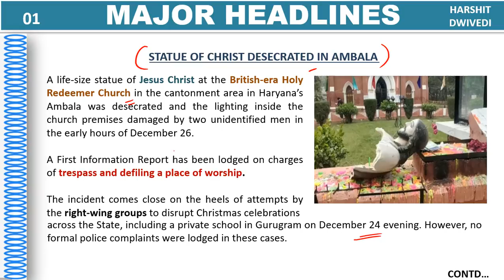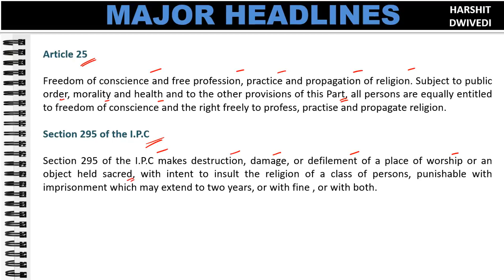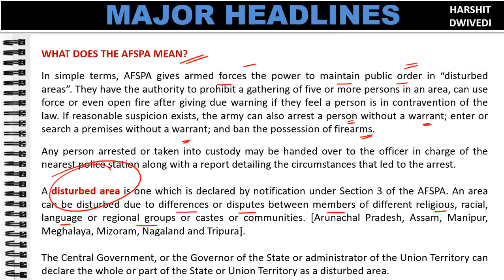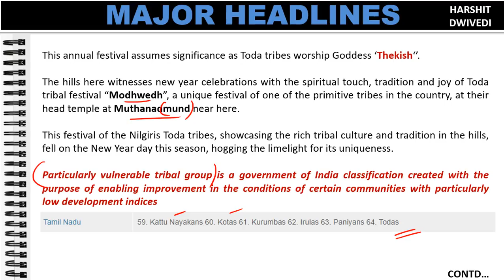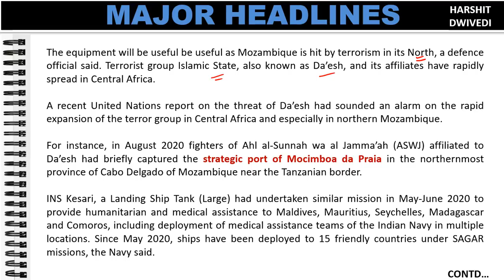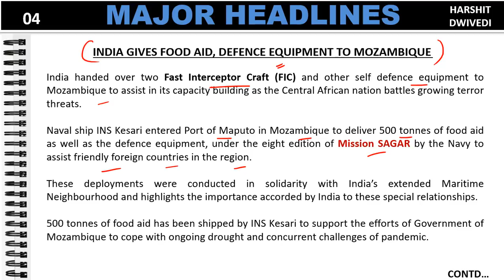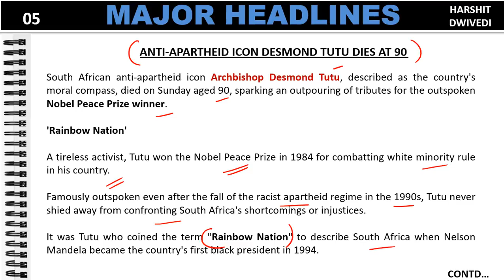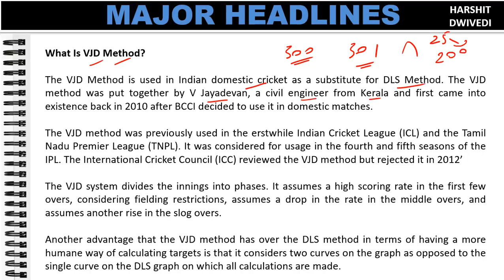27th Dec 2021 Daily Current Affairs/Burning Issue (Jesus Christ statue Desecrated, India Food Aid)